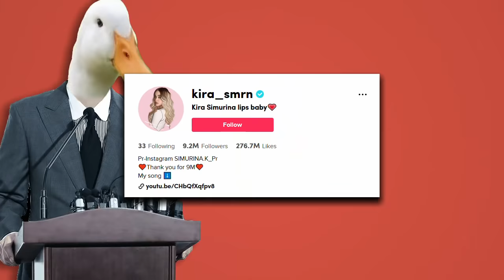The Worst TikToker on the Planet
Kira Smrn, or Kira Simurina, has got to be the worst tiktoker She makes the most cringiest videos on tiktok. With her awful face humor and strange screeching noises, Kira's TIkToks are beyond bad. This is the worst TikTokker on the planet.